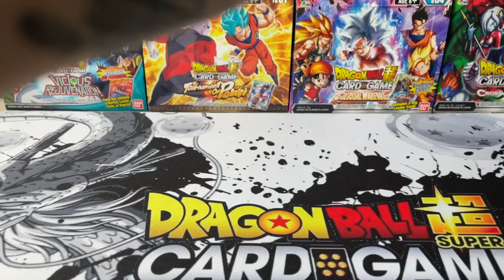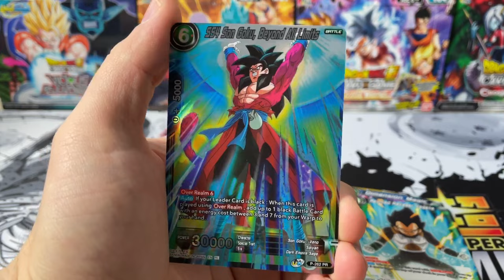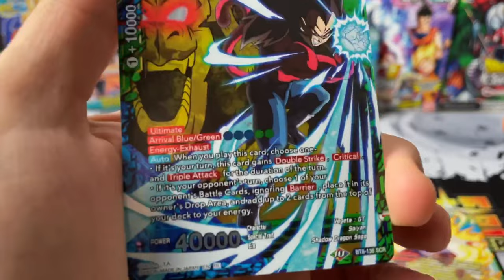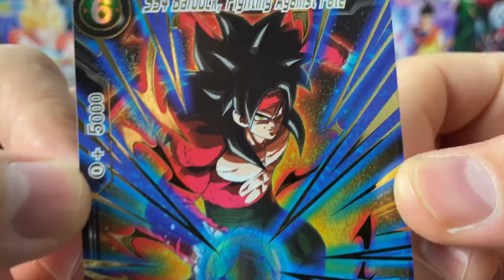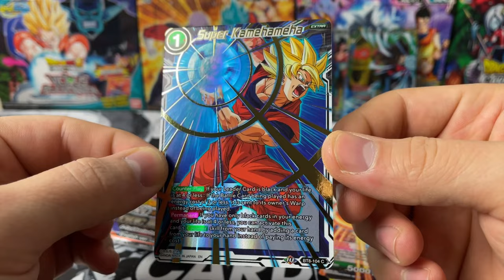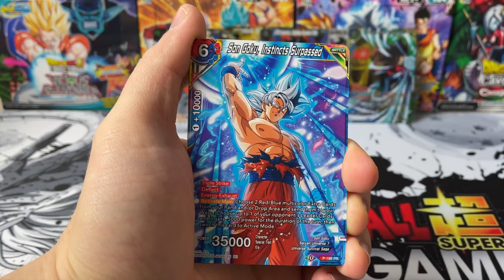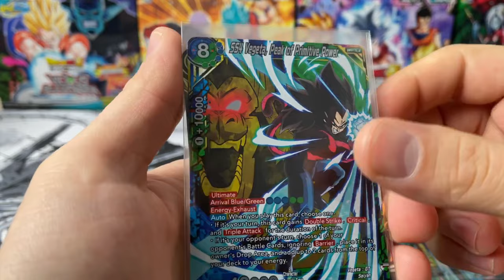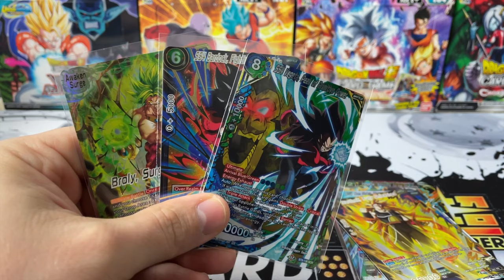Opening another Mythic Booster Gift Collection 🙏 searching for the SCR😁 Dragon Ball Super Card Game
Diese Gift Collections gönnen einfach nur 🤩 viel Spaß beim ansehen

Supported den Kanal indem ihr ein Abo da lasst, kommentiert und liked 🙏

??WICHTIG??

??I have no rights on the background music! anime, music, artwork or the lyrics.